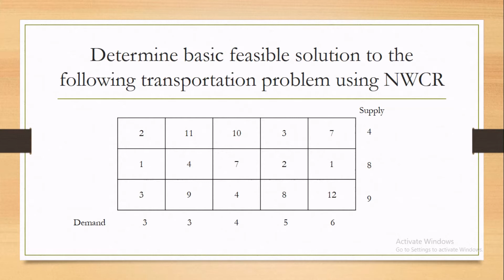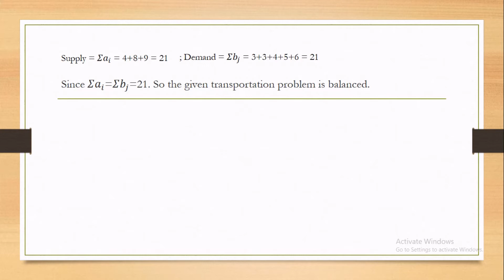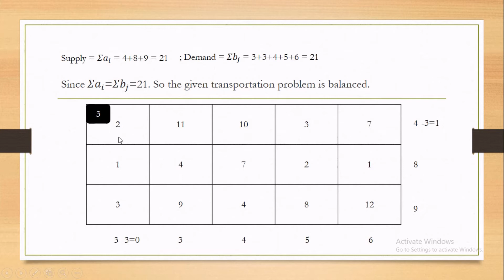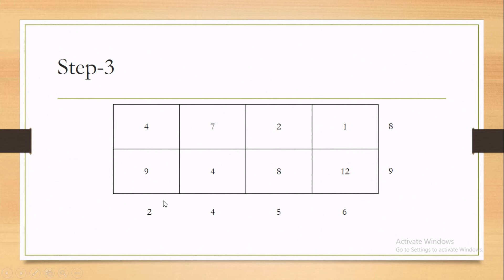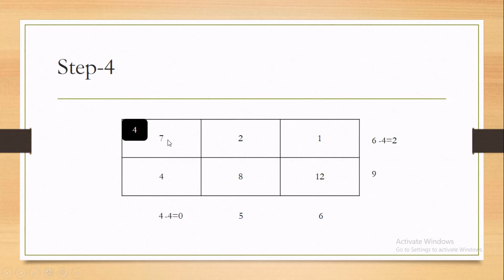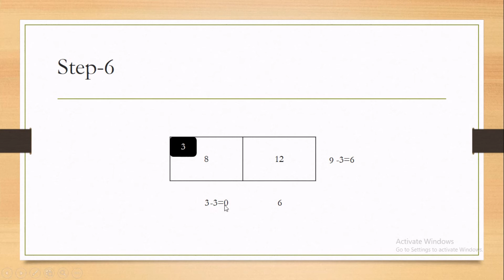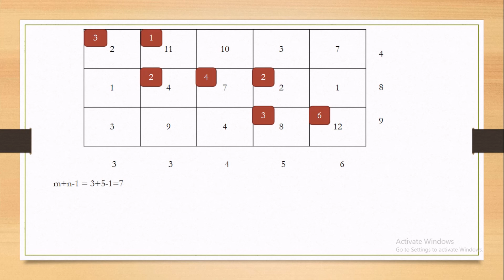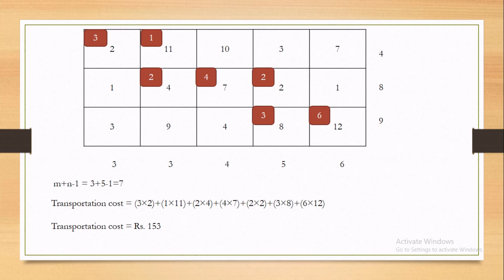North West Corner Rule (NWCR) | Transportation problem in tamil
Tamil math
Easy to learn
Learn maths in Tamil way.
Tamil Math channel is fully mathematics oriented channel.
Tamil Math channel is help to study maths in Tamil.